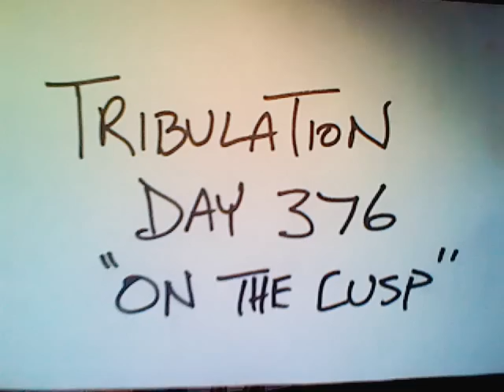Tribulation day 376 - We are on the cusp, Dragon is cast down !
All  hell's gonna break loose in the next 10 days.  The Dragon space capsule comes back to earth 5/31. From astral alignments to coronal mass ejections, to mercury aligning with the Sun, the earthquakes and extreme weather continue. Animal, fish, and bird die offs are happening around the globe, an increase in disease, germs that resist anti-biotics, flesh eating bacteria, all point to a planet that is teetering on the brink. The global economic teeters as well, the global con job continues with smoke and mirrors financing, printing money, and raising taxes. The Facebook IPO is as real as a three dollar bill. The Facebook faceplant is the real reality as Facebook and Stanley morgan manipulat and overstate Facebooks value. Zuckerberg is Suckerberg as they reel in the sucker investors who foolishly put their money in a company that does nothing. The global threats of war escalate, Syria massacre continues, Russia threatens pre-emptive strikes, Egypt goes the way of radical islam with the Brotherhood, North Korea and Iran continue to seek weapons of mass destruction. But don't worry, be happy !
Link to interview with Dr Peter Vincent Pry, on the disaster that will occur from a nuclear EMP attack.